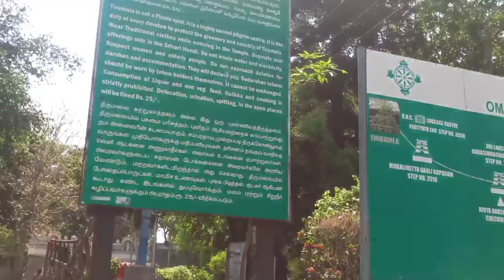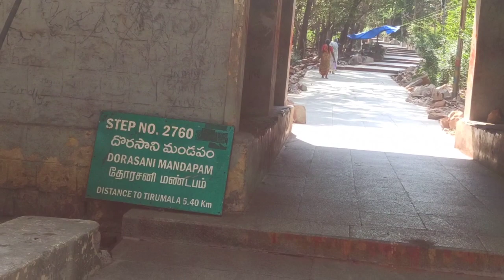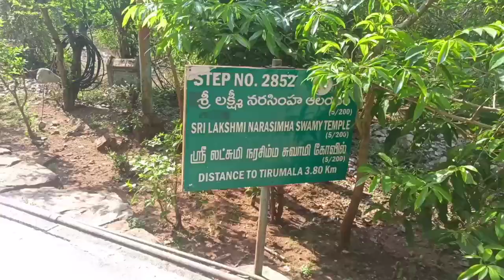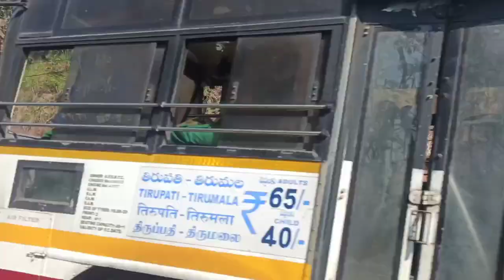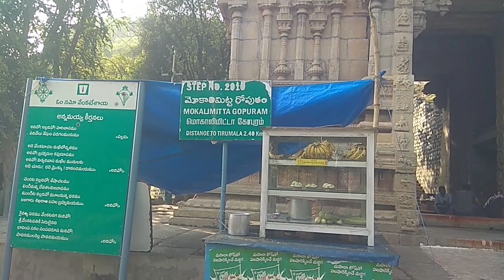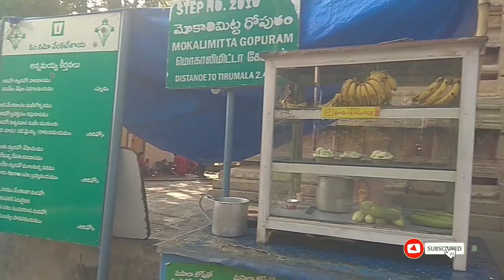Alipiri Metla maargam Tirumala Yatra Vlog Part-4